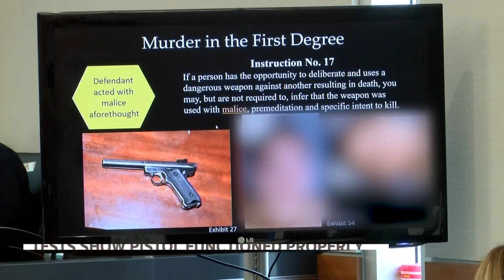Mass shooting leaves 8 dead at Indianapolis FedEx facility